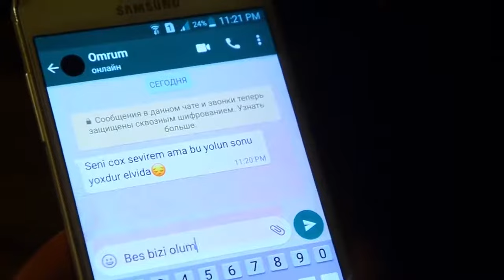Aysel Sevmez - Ben Sensiz Kalmazdım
Muhteşem Azeri Şarkı